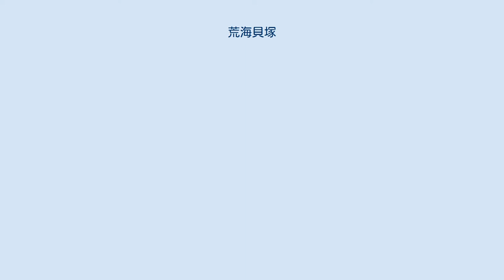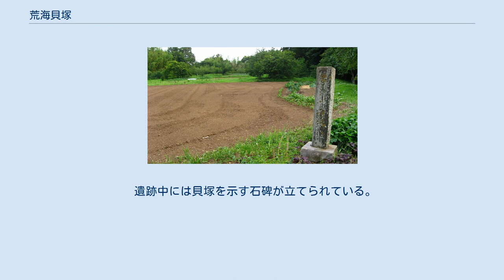荒海貝塚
荒海貝塚（あらみかいづか）は、千葉県成田市荒海にある縄文時代の貝塚である。
 荒海貝塚 荒海貝塚 荒海貝塚は、利根川にそそぐ荒海川に面した標高32メートルの台地上に位置する、縄文時代後期から晩期にかけての貝塚である。
 早稲田大学や国立歴史民俗博物館により、1960年（昭和35年）から1990年（平成2年）までに、計5回の発掘調査が行われている。
第1次調査により、縄文時代最後の大貝塚であることが判明し、全国的に有名となった。
 出土した貝類は、ハマグリなどの鹹水産がわずかに見られるものの、大半はヤマトシジミである。
とくに西側台地斜面の貝層が厚く、最も厚いところでは約1メートルに及んでおり、このうちもっとも大きな貝層を形成している地点から関東地方最終末段階の縄文土器が出土した。
その土器は、岩手県大船渡市の大洞貝塚の土器を基準とする「大洞A'式土器」の影響を受けた、この地域独特のもので、「荒海式土器」と命名された。
 また、荒海貝塚からは、県内のこの時期としては稀少な稲作の可能性を示す考古資料として、底部に籾痕の付いた土器が出土している。
おそらく、粘土が乾かぬうちに付いたものと見られている。
さらに、荒海貝塚や、近隣の宝田鳥羽貝塚では、荒海式期におけるイネの「プラント・オパール（ケイ酸の化石として残ったイネの細胞の一部）」が検出されている。
縄文時代晩期には、成田市周辺で稲作が行われていた可能性は高くなったが、それが陸稲栽培なのか水田耕作なのかは未だに解明されていない。
 遺跡中には貝塚を示す石碑が立てられている。
 なおこの貝塚から出土した荒海式土器の時期は時代の変わり目で縄文時代晩期だけではなく弥生時代初頭にもかかっているので弥生初頭の土器として扱われることもある